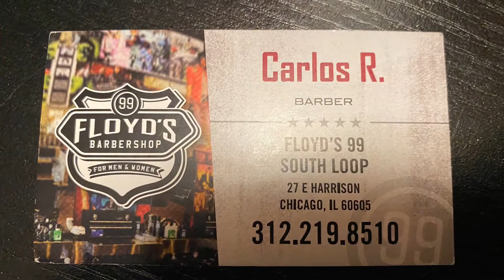Floyds 99 South Loop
showing a positive attitude forward my daily schedule in my life.